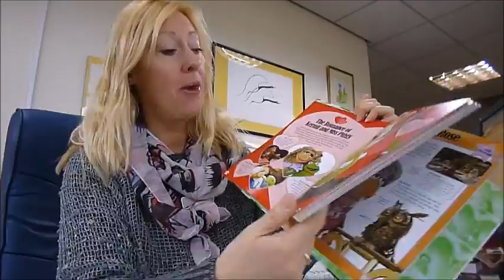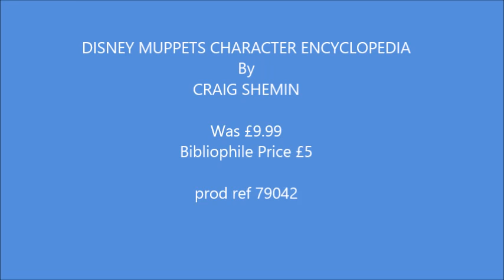DISNEY MUPPETS CHARACTER ENCYCLOPEDIA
CRAIG SHEMIN    Book Number: 79042    Product format: Hardback